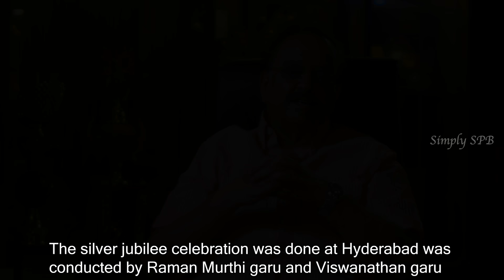Simply SPB Episode -17 (Telugu)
Watch the space where I talk about my Experience with Shri.Ghantasala.